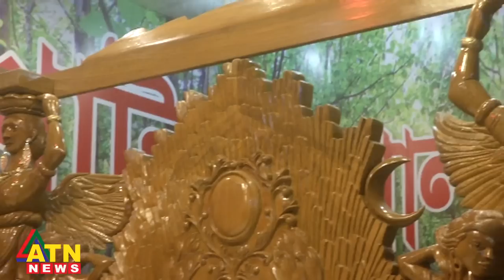বাণিজ্যমেলায় কোটি টাকার পরী খাট! | Pori Palongko | Dhaka International Trade Fair 2023 | ATN News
বাণিজ্যমেলায় কোটি টাকার পরী খাট! | Pori Palongko | Dhaka International Trade Fair 2023 | ATN News | bangla news |  bangladesh news | latest bangla  news | latest news | top bangla news